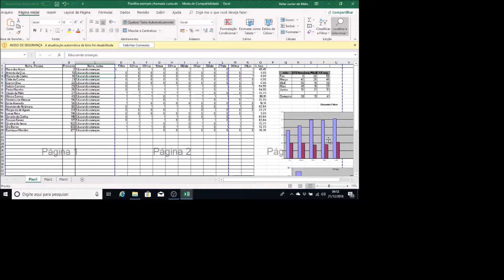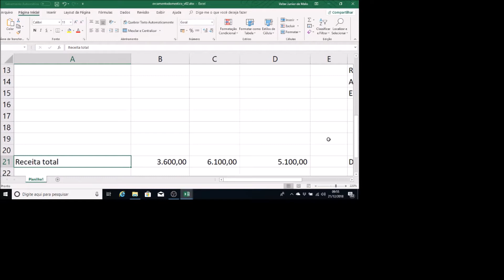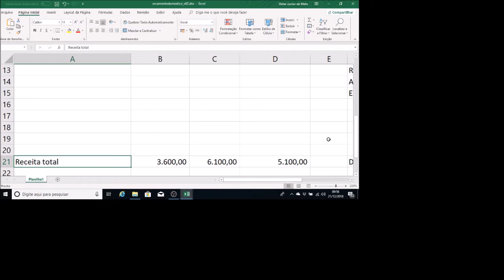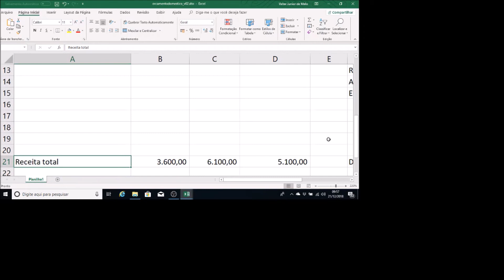Curso de Excel com NVDA (Aula 14) – Localizar, Substituir e Ir para.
Aula 14 – Itens da apostila apresentados nesse vídeo:
25 LOCALIZAR
26 LOCALIZAR E SUBSTITUIR
27 IR PARA

Esse curso apresenta na prática os principais tópicos e temas da apostila de mesmo nome do curso, a qual pode ser baixada através do link que indico a seguir. A apostila é gratuita.

Leia a apostila e assista aos vídeos para saber como as instruções dadas na apostila devem ser seguidas.

Valter Junior, deficiente visual com perda total, é o autor da apostila e quem ministra as aulas. Nelas você poderá ouvir a voz do professor, a voz do sintetizador de voz usado com o leitor de tela e caso tenha boa visão, poderá também identificar tudo que vai acontecendo na tela do computador a cada explicação, pois o vídeo apresenta essa imagem. Dessa forma o curso atende às pessoas com deficiência visual e também aos que possuem boa visão e desejam saber como as pessoas cegas usam o Excel 2016 usando um leitor de telas como o NVDA. Esse software é gratuito e pode ser baixado da internet. Assim, professores, familiares e outros interessados podem de forma prática se capacitar mais e melhor para atuarem junto às pessoas com deficiência visual na informática, e em especial por meio desse curso, no Excel 2016.

Em alguns momentos deixamos aparecer na tela o software que utilizamos para a gravação dos vídeos, para o caso de você desejar usá-lo também para produzir vídeos como esses.

Mais informações, dúvidas e sugestões, anote os contatos:
Valter Jr.